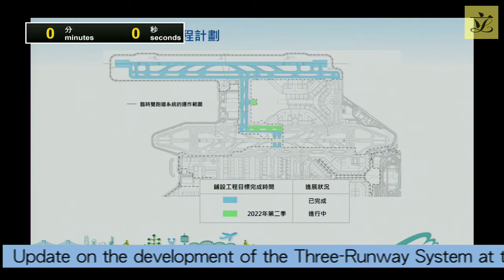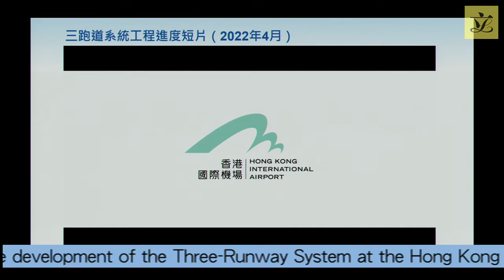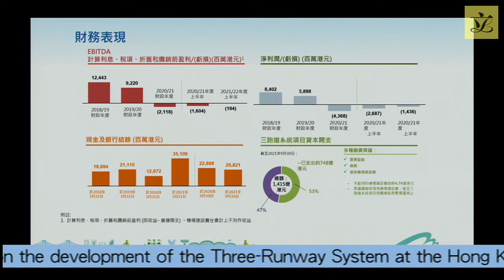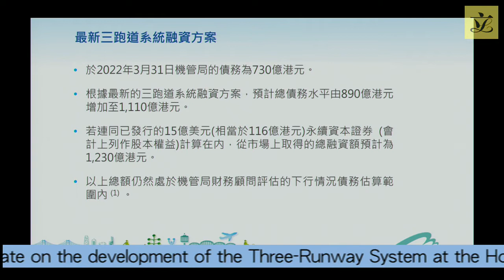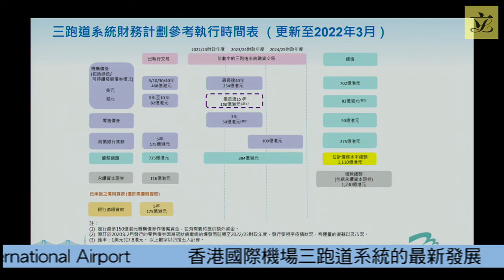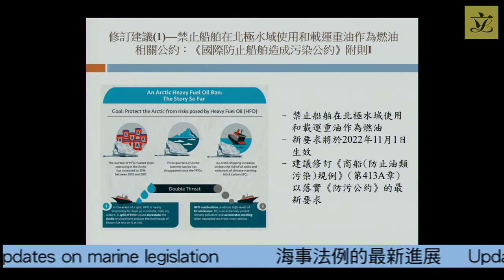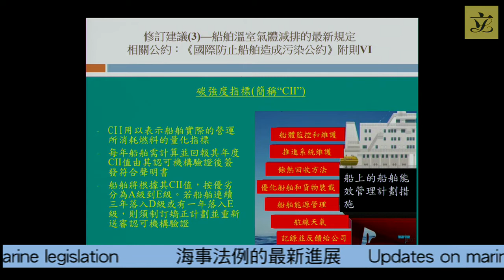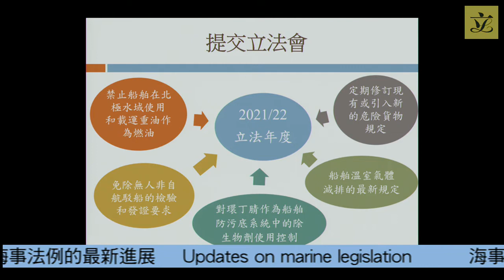Panel on Economic Development(2022/05/23)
Panel on Economic Development
Meeting on Monday, 23 May 2022, at 10:45 am
Agenda

I.  Information papers issued since the last meeting
(10:45 am - 10:50 am)
LC Paper No. CB(4)314/2022(01) - Tables and graphs showing the import and retail prices of major oil products from April 2020 to March 2022 provided by the Administration
(Chinese version only) - Letter from Hon YIU Pak-leung dated 18 May 2022 proposing the Panel to discuss the progress of revitalizing Hong Kong travel industry and future development approach

III.  Update on the development of the Three-Runway System at the Hong Kong International Airport
(10:50 am - 12:00 noon)
LC Paper No. CB(4)380/2022(02) - Paper provided by the Airport Authority Hong Kong
LC Paper No. CB(4)380/2022(03) - Updated background brief prepared by the Legislative Council Secretariat

IV.  Updates on marine legislation
(12:00 noon - 12:40 pm)